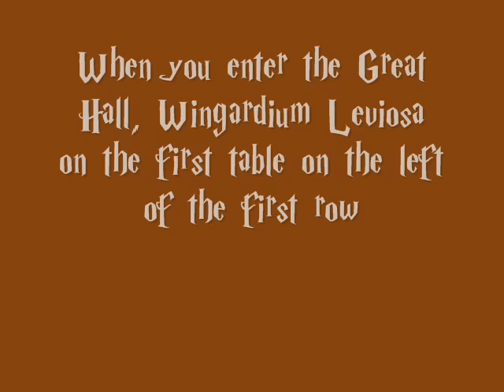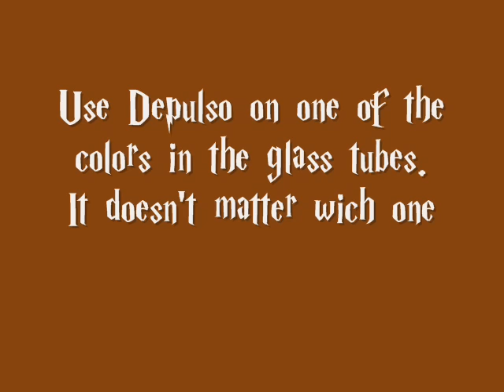Harry Potter: OotP Great Hall walkthrough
Watch this video to see how you can get 100% @ the Great Hall